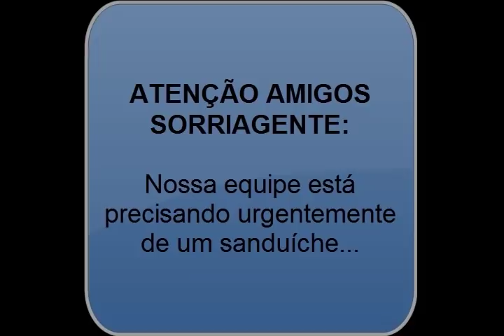Pau na bicha... CALMA! em 1999 isso era piada... bem explicadinho no vídeo... Assista e SorriaGente!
Lembra daquela época em que chamar uma bicha de bicha era piada... ops, deixe-me corrigir,  "pessoa de opção de gênero homoafetiva diferenciada"...  é, tá difícil explicar, melhor assistir ao vídeo que está tudo BEM EXPLICADINHO... aliás "Explicadinho em dose dupla".